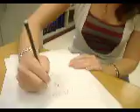Physics work can be fun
High school students demostrate how complicated physics work can be